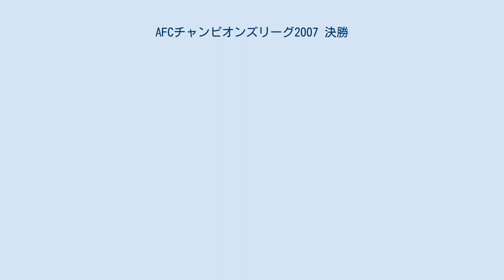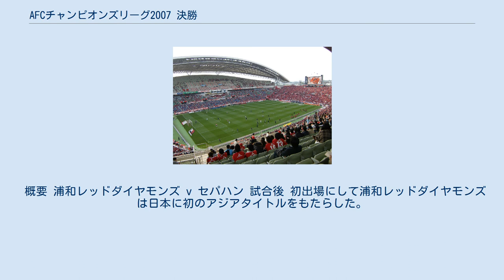AFCチャンピオンズリーグ2007 決勝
AFCチャンピオンズリーグ2007 」 決勝 AFCチャンピオンズリーグ2007 決勝（エーエフシーチャンピオンズリーグ2007 けっしょう、英語: AFC Champions League 2007 Final）は、アジアサッカー連盟（AFC）により開催されるAFCチャンピオンズリーグ2007の決勝戦であり、5回目のAFCチャンピオンズリーグの決勝戦である（アジアクラブ選手権時代を含めると26回目）。
試合は第1戦が2007年11月7日水曜日にフーラッドシャフルのフーラッドシャフル・スタジアム、第2戦が2007年11月14日水曜日にさいたまの埼玉スタジアム2002で開催された。
決勝戦はイランサッカーリーグに所属するセパハンと、Jリーグに所属する浦和レッドダイヤモンズの間で行われた。
浦和レッドダイヤモンズがセパハンを2戦合計3-1で下し、初優勝を果たした。
 この試合の勝者である浦和レッドダイヤモンズはAFCサッカー連盟を代表して、2007年12月に日本で開催された2007 FIFAクラブワールドカップの出場権を獲得した。
また開催国は1クラブのみの出場という原則から、セパハンが開催国枠として出場権を獲得した。
 両チームにとって、初の決勝戦である。
 セパハンは、2004年、2005年以来3度目のACL出場をすると予選でアル・シャバブ、アル・アイン、アル・イテハドのグループDを4勝1分1敗で首位通過して初のグループリーグ突破を果たし、決勝トーナメントに進出した。
準々決勝で川崎フロンターレと対戦した。
ホームの第1戦とアウェイの第2戦が両方0-0によりPK戦(5-4)で勝利し、準決勝に進出した。
準決勝でアル・ワフダと対戦した。
ホームの第1戦を3-1で勝利するとアウェイでの第2戦は0-0で引き分けて合計スコア3-1で初の決勝に進出した。
 浦和レッドダイヤモンズは、初出場の予選でシドニーFC、ペルシク・ケディリ、上海申花のグループEを2勝4分で首位通過して初のグループリーグ突破を果たし、決勝トーナメントに進出した。
準々決勝で全北現代モータースと対戦した。
ホームの第1戦を2-1で勝利するとアウェイの第2戦でも2-0で勝利し合計スコア4-1で準決勝に進出した。
準決勝で城南一和天馬と対戦した。
アウェイの第1戦を2-2で引き分けるとホームの第2戦でも2-2で引き分けにより、PK戦(5-3)で勝利し、初の決勝に進出した。
 お互いに優勝経験はなく、初優勝をかけた戦いとなった。
またAFCのコンペティションでの両チームの対戦はなく、初対戦の決勝となった。
 決勝戦は前回大会と同様、ホーム・アンド・アウェーの2回戦制となる。
第1戦が2007年11月7日水曜日にセパハンのホームであるフーラッドシャフルのフーラッドシャフル・スタジアム、第2戦が2007年11月14日水曜日に浦和レッドダイヤモンズのホームであるさいたまの埼玉スタジアム2002で開催された。
 決勝 第1戦が行われたフーラッドシャフル・スタジアム（2007年11月7日） 決勝 第2戦が行われた埼玉スタジアム2002（2007年11月14日） 註: 以下のすべての結果は、決勝戦進出2クラブの得点を前に表示している。
 概要 セパハン v 浦和レッドダイヤモンズ 試合後 お互い譲らず1-1の引き分けで第2戦へとなった。
第2戦はセパハンはアウェイで勝利、2-2以上の引き分けで優勝が決まる。
浦和レッドダイヤモンズはアウェーゴールを1点決めているため、ホームで勝利、0-0の引き分けで優勝が決まる。
第2戦も1-1で引き分けならば延長戦へ。
 概要 浦和レッドダイヤモンズ v セパハン 試合後 初出場にして浦和レッドダイヤモンズは日本に初のアジアタイトルをもたらした。
 一方でセパハンは3回目のACL出場で準優勝となった。
 テレビ朝日系列で緊急生中継となった。